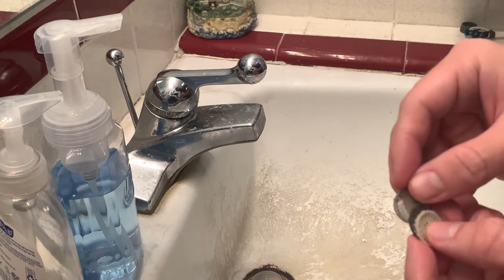Easy Bathroom/Kitchen Faucet Fix for Low Flow - How to disassemble/clean an aerator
When I did this the other day, I figured I might as well throw the tripod up and snag some footage to show on the YouTube channel once again! Wanted to say a huge thank you to the folks that have been engaging with the channel in my absence over the last year! Well I'm finally back with this video and I'm hoping to get some more stuff up soon! I'm throwing around the idea of a rebrand as well so don't be alarmed if the name of the channel changes!

This is a simple little task that I do every so often to get my sinks back to running in tip top shape. If you have or are experiencing low flow at your sink then the aerator is one of the first things to take a look at. It's very easy to clean/replace if there is an issue and they can make a huge difference in the quality of flow you get from your faucet.

I want to give a special thank you for checking out this video! If you enjoy the idea and the content of this video then give it a LIKE and SUBSCRIBE to my channel for tons of updates and several DIY and truck related videos if you're into those as well.

You early viewers mean the world to me! I hope that you will utilize the comments below to say 'hey' or whatever else may be on your mind. That area is you guys' sounding board. :)

Follow me elsewhere down here!